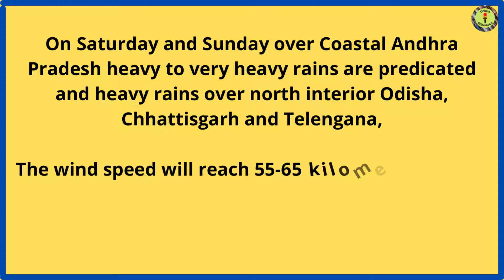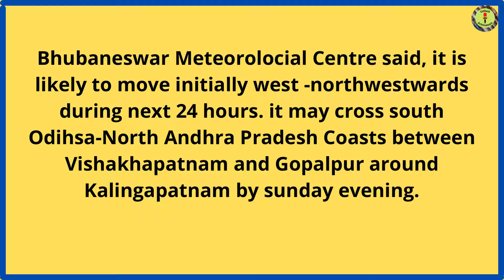Cyclone 2021|Andhra|Odisha|Bay of Bengal|Cyclone Gulab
The Indian Meteorological Department has issued Cyclone alert to north coastal Andra Pradesh, and Also to South Parts of Odisha. The Low Pressure in the Bay of Bengal is likely to intensify into a cyclonic storm.